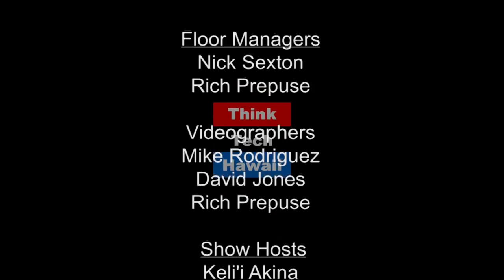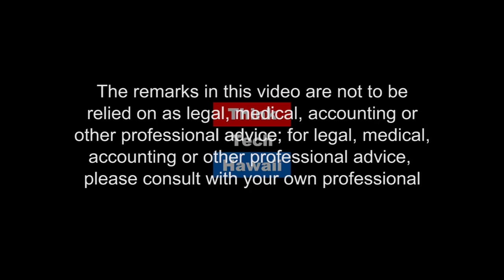Finding a Forever Home with Hawaii International Child (HIC)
Hawaii International Child (HIC) works to bring attention to the many older, waiting children in Hawaii and across the U.S. They are specifically always on the look out for local families willing and able to adopt older foster children who are about to age out of the system. These families must be willing and ready to take on the many challenges that come with traumatized children who have been repeatedly let down by the adults in their lives. These children may be unwittingly out to prove to themselves that every adult will let them down, and that their job is to see this through – usually by acting out, running away, rebelling, making dangerous choices, etc.

We're fortunate to learn more about the process of finding a forever home directly from the Director of Social Work, Abigail Sylvester, and her daughter, Essence Sylvester.
Abby and Essence talk about who some of the kids are, what works for them, what parents can expect, what is required, and how parents can get in touch with us to start the process.